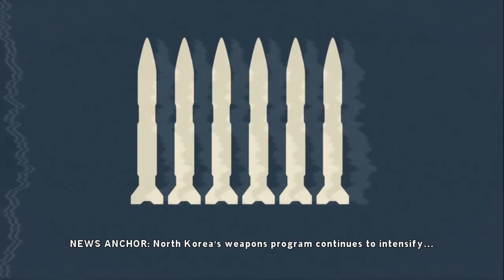Homefront Walkthrough Gameplay Part 1 [HD]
Homefront is a first-person shooter video game developed by Kaos Studios and published by THQ. The game tells the story of a resistance movement fighting in near-future against the military occupation of the Western United States by a unified Korea.